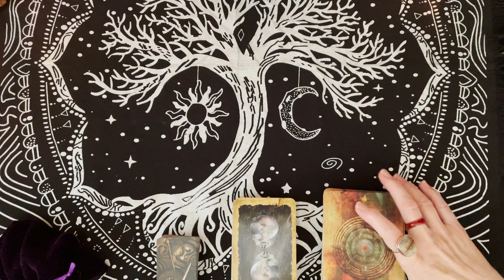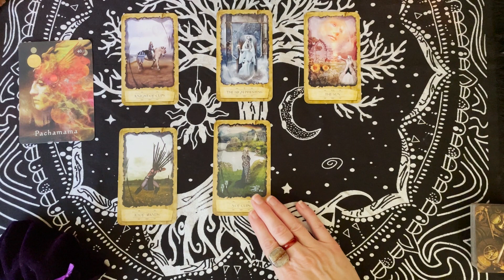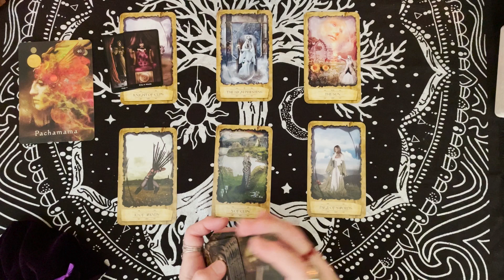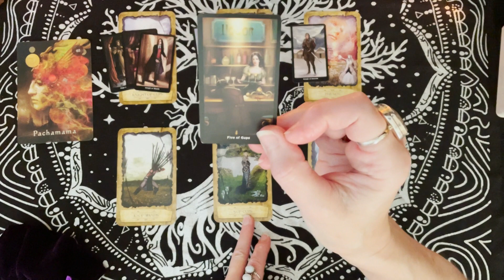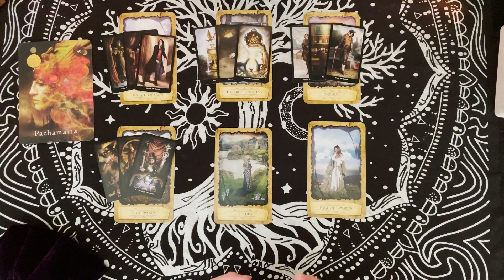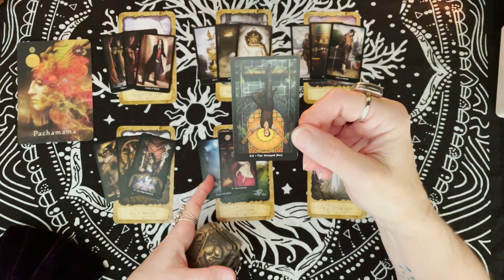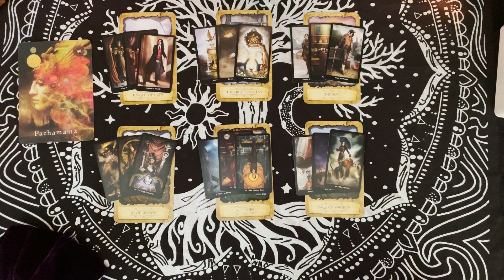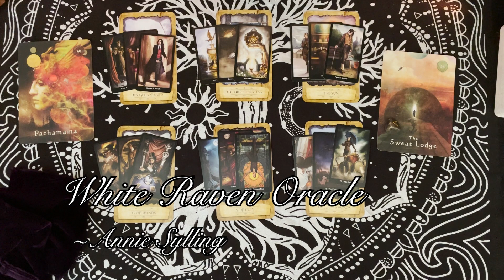Aries-Mid-May-Do the inner work: Be aware of opportunity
Tarot Decks:

Smith-Waite Tarot
Witches Tarot
Forhaxa Tarot
Angel Tarot
Vintage Tarot
Chrysalis Tarot
Crystal Visions Tarot
Fairy Tarot
Archangel Power tarot
Classic Tarot
Steampunk Tarot

Oracle Decks:

Sacred Spirit
Dragon Oracle
The Magic of Unicorns
Moonology Manifestation